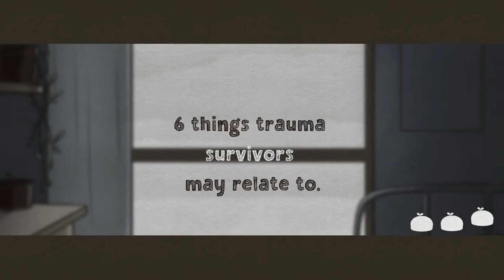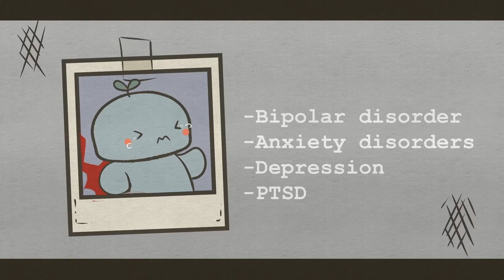6 Hal yang relate dengan seseorang yang pernah mengalami Trauma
Apakah kamu pernah mengalami sesuatu yang traumatis? pengalaman traumatis bisa berupa berbagai bentuk dan dapat memiliki dampak yang berkepanjangan dalam hidupmu. Hal ini mungkin membuatmu takut atau membuatmu merasa menjadi bukan dirimu sendiri, itu bisa terasa menakutkan dan membuatmu sulit untuk move on. Apa yang kamu rasakan merupakan hal yang alami dan kamu tidak perlu merasa malu dengan hal tersebut. sementara setiap orang dapat bereaksi berbeda terhadap trauma, ada beberapa kesamaan yang dimiliki oleh banyak orang yang mengalami trauma.

Writer: Sara Del Villar
Script Editor: Shopia Katz
Script Manager: Kelly Soong
Animator: Aury
YouTube Manager: Cindy Cheong
VO Psych2Go - ID: Uchie
Editor: Azhar Arraniry & Andri Triana